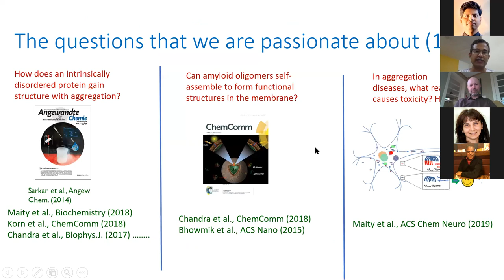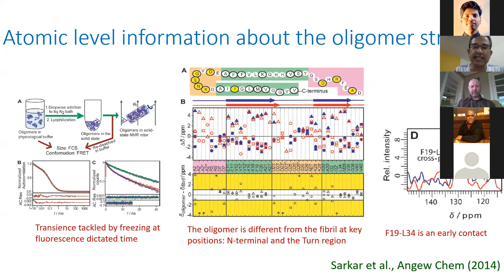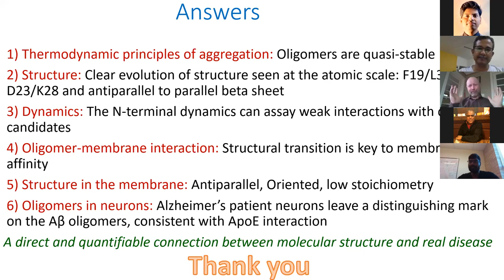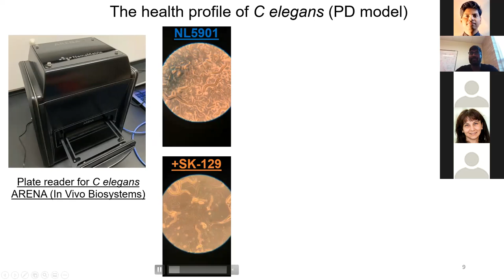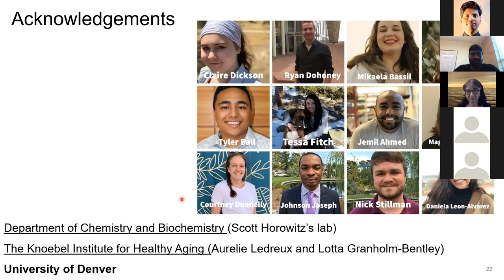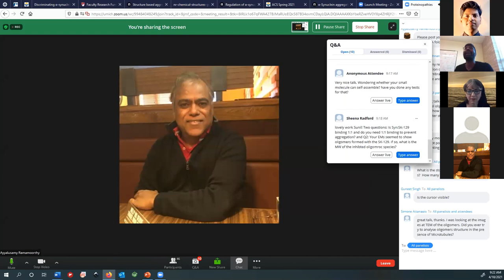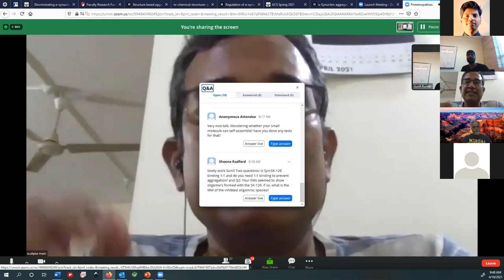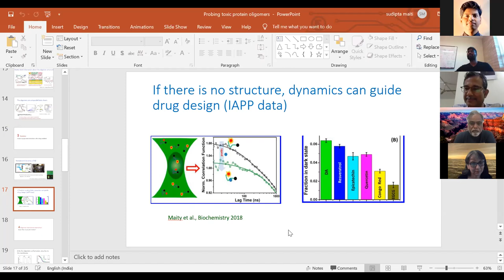Dr. Sudipta Maiti & Dr. Sunil Kumar (April 10, 2021) - ZOOMinar on "Proteinopathy"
A weekly ZOOMinar on "Molecular Bases of Proteinopathies". for more details.

Registration is free and open for everyone. Registration is required to secure a ZOOM link.